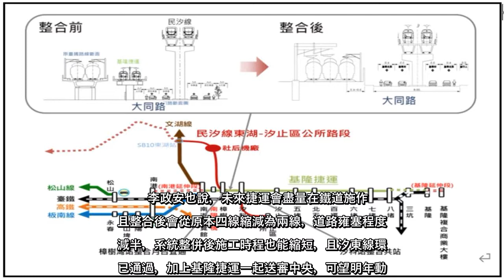✅ 基隆捷運將從八堵連接到南港展覽館界接板南線，汐止民生線改為汐止東湖線，系統都會整合，汐止地區藍綠議員都表示肯定，但希望能...